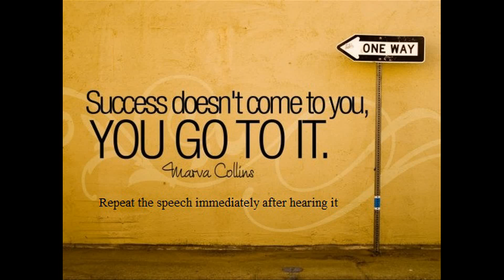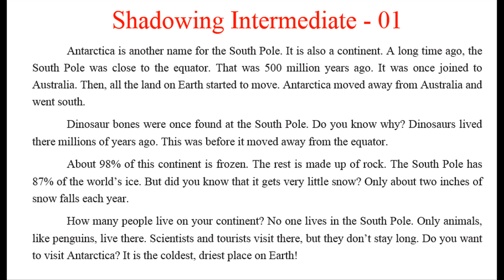Shadowing Intermediate 01 - Repeated 10 times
Shadowing vốn là một phương pháp luyện tập được sử dụng trong việc rèn luyện kĩ năng phiên dịch sống. Là một phương pháp mang lại rất nhiều hiệu quả và có hiệu quả cao đối với ngay cả những người mới bắt đầu. Phương pháp luyện tập cũng rất đơn giản, bạn chỉ cần nghe tiếng Anh và bắt chước phát âm “đuổi theo” những gì bạn đã nghe được giống như là một cái “bóng” (Shadow) vậy. Bạn cứ tưởng tượng như bạn hát chậm đi một nhịp bài hát Karaoke của mình.

Transcript

Antarctica is another name for the South Pole. It is also a continent. A long time ago, the South Pole was close to the equator. That was 500 million years ago. It was once joined to Australia. Then, all the land on Earth started to move. Antarctica moved away from Australia and went south.

Dinosaur bones were once found at the South Pole. Do you know why? Dinosaurs lived there millions of years ago. This was before it moved away from the equator.

About 98% of this continent is frozen. The rest is made up of rock. The South Pole has 87% of the world’s ice. But did you know that it gets very little snow? Only about two inches of snow falls each year.

How many people live on your continent? No one lives in the South Pole. Only animals, like penguins, live there. Scientists and tourists visit there, but they don’t stay long. Do you want to visit Antarctica? It is the coldest, driest place on Earth!